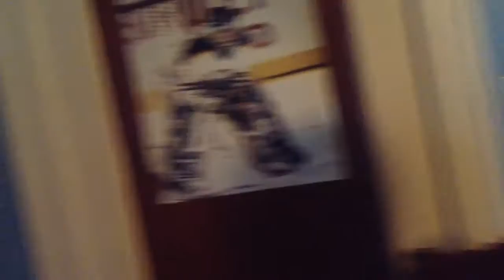The dead girl scout